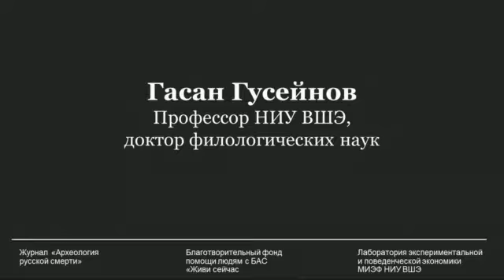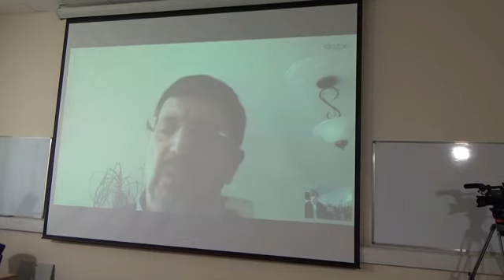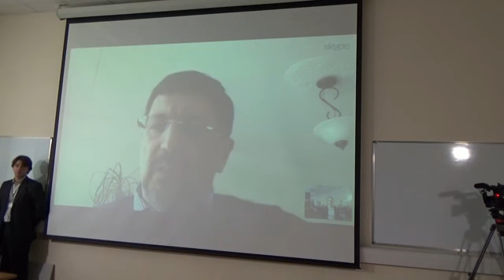Гасан Гусейнов, симпозиум «Смерть и умирание. Как начать говорить о важном»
Гасан Гусейнов, доктор филологических наук, профессор НИУ ВШЭ

Секция «ОТНОШЕНИЕ К СМЕРТИ В СОВРЕМЕННОМ ОБЩЕСТВЕ»